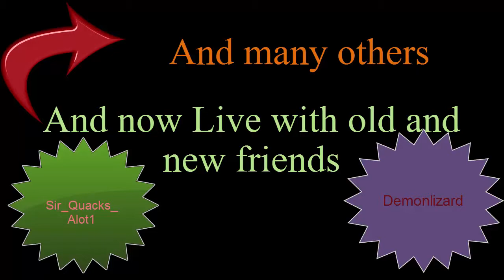Why I do what I do [Invincible] NSC - NoCopyrightSounds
VIDEOS OF GAMES